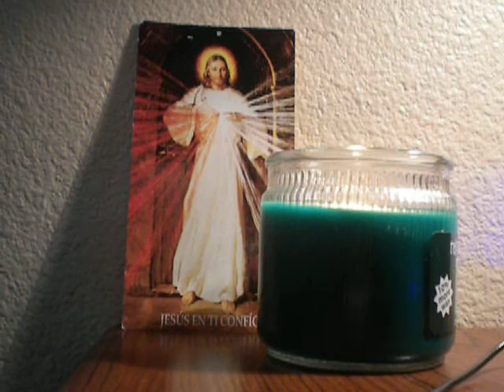GOD/Bishops/Reading 1 Jb 1:6-22/10-1-12/covers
Reading 1 Jb 1:6-22

One day, when the angels of God came to present themselves before the LORD,
Satan also came among them.
And the LORD said to Satan, "Whence do you come?"
Then Satan answered the LORD and said,
"From roaming the earth and patrolling it."
And the LORD said to Satan, "Have you noticed my servant Job,
and that there is no one on earth like him,
blameless and upright, fearing God and avoiding evil?"
But Satan answered the LORD and said,
"Is it for nothing that Job is God-fearing?
Have you not surrounded him and his family
and all that he has with your protection?
You have blessed the work of his hands,
and his livestock are spread over the land.
But now put forth your hand and touch anything that he has,
and surely he will blaspheme you to your face."
And the LORD said to Satan,
"Behold, all that he has is in your power;
only do not lay a hand upon his person."
So Satan went forth from the presence of the LORD.

And so one day, while his sons and his daughters
were eating and drinking wine
in the house of their eldest brother,
a messenger came to Job and said,
"The oxen were ploughing and the asses grazing beside them,
and the Sabeans carried them off in a raid.
They put the herdsmen to the sword,
and I alone have escaped to tell you."
While he was yet speaking, another came and said,
"Lightning has fallen from heaven
and struck the sheep and their shepherds and consumed them;
While he was yet speaking, another messenger came and said,
"The Chaldeans formed three columns,
seized the camels, carried them off,
and put those tending them to the sword,
"Your sons and daughters were eating and drinking wine
when suddenly a great wind came across the desert
and smote the four corners of the house.
It fell upon the young people and they are dead;
Then Job began to tear his cloak and cut off his hair.
He cast himself prostrate upon the ground, and said,

"Naked I came forth from my mother's womb,
and naked shall I go back again.
The LORD gave and the LORD has taken away;

In all this Job did not sin,
nor did he say anything disrespectful of God.